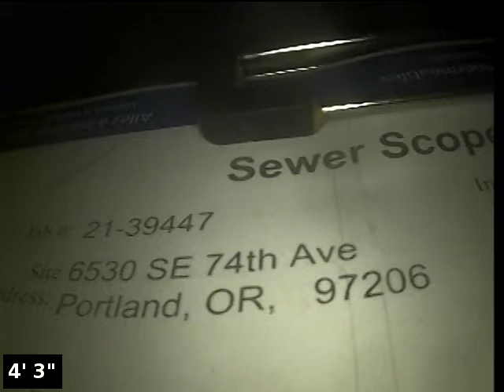Sewer Inspection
6530 SE 74th Ave